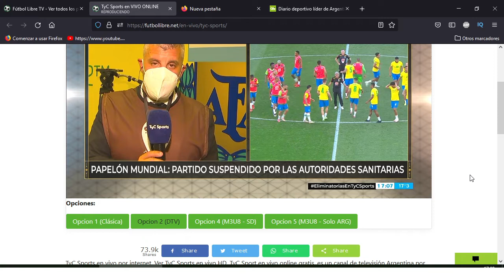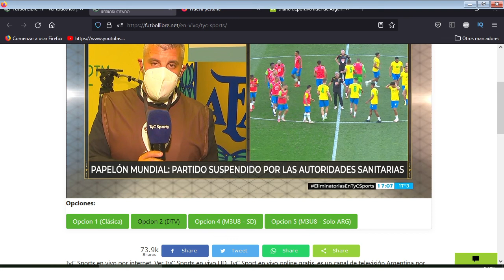BRASIL ARGENTINA SUSPENDIDO POR LAS AUTORIDADES SANITARIAS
VER TYC SPORTS EN VIVO
PRESION ALTA
SUPER FUTBOL
PRIMERA NACIONAL
COPA AMERICA
SELECCION ARGENTINA
MIGUEL ANGEL RUSSO SE FUE DE BOCA
VILLA
BOCA SE QUEDO SIN TECNICO
ACTUALIDAD DE BOCA
BOCA HOY
BOCA JRS
BOCA JUNIOR
MUNDO BOCA
XENEXIE

BOCA
MIGUEL ANGEL RUSO
BATTAGLIA
TEVEZ
PALERMO
LA 12
ESPN
ESPN F90
PRESION ALTA
SUPER FUTBOL
PRIMERA NACIONAL
COPA AMERICA
SELECCION ARGENTINA
PRESION ALTA
SUPER FUTBOL
PRIMERA NACIONAL
COPA AMERICA
SELECCION ARGENTINA